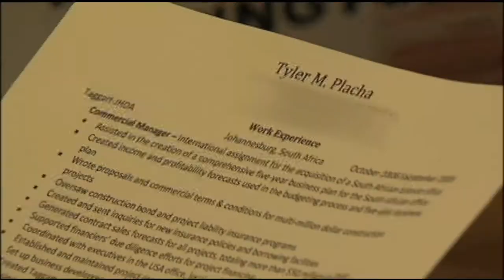Editing; E04 News Feature 3rd Place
Bill McKenna
BBC
No Help Wanted